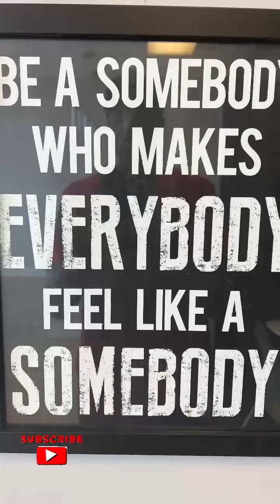Check out the msg